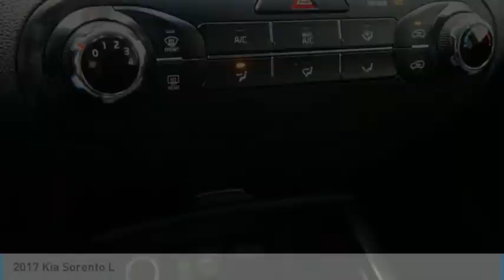2017 Kia Sorento HG284040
2017 Kia Sorento L

Recent Arrival! Edwards Chevrolet 280 is Proud to offer you this Exceptional 2017 Kia Sorento, Appointed with the L Trim and is finished in Ebony Black over Satin Black Cloth inside. Highlight features include And it is ready for your consideration today!brbrbr21/28 City/Highway MPGbrbrAwards:br  * 2017 KBB.com 10 Most Awarded BrandsbrbrEdwards Chevrolet-280 in Birmingham, AL, also serving Tuscaloosa, AL and Montgomery, AL is proud to be an automotive leader in our area. Since opening our doors, Edwards Chevrolet-280 has kept a firm commitment to our customers. We offer a wide selection of vehicles and hope to make the car buying process as quick and hassle free as possible PLUS Lower city taxes on purchases.